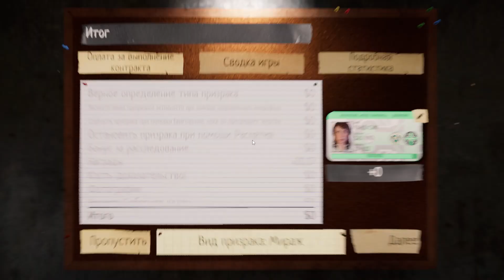ЧУДОМ ВЫЖИЛА ▶ ФАЗМОФОБИЯ || СОЛО Х10.12 👻 PHASMOPHOBIA ASCENSION 👻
Стримы ПО ФАЗМЕ проходят по вторникам и пятницам (иногда воскресенье)

Правила игры на стриме:
1.Поиграть может каждый вне зависимости от уровня. Каждая тройка играет по 2 катки.
3.Играем через дискорд, поэтому зайди на канал и в комнату ожидания
4.Жди, когда стример объявит новый набор в катку.
5.Получай удовольствие от игры)))

ЕСЛИ ЕСТЬ ЖЕЛАНИЕ КИНУТЬ В ЛИЦО СТРИМЕРУ ДЕНЕЖКУ:

▶Скримеры - 66р, 88р, 111р, 666р.
▶Заказ музыки - от 50р. ОБЯЗАТЕЛЬНО НАЖАТЬ "видеоролик" (прикрепить видео к сообщению) и вставить ссылку на видео из Ютуб.

Другие способы поддержки:
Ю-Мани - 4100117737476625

Многопользовательская компьютерная игра в жанре survival horror, разработанная и выпущенная британской студией Kinetic Games. Игра была выпущена в Steam для Windows в сентябре 2020 года в раннем доступе вместе с поддержкой VR. В
Phasmophobia игроки принимают на себя роли охотников за привидениями, исследующих тот или иной дом в поисках паранормальной активности; игра использует технологию распознавания речи, так что обитающее в доме привидение реагирует на речь игроков в голосовом чате.

Всем привет!
Добро пожаловать на мой канал Pandusik!
Стримы проходят ежедневно (ну практически) в 19.00 мск на Ютуб канале.
Меня зовут Женя.
Я очень люблю играть в видеоигры, но, если честно, не считаю себя геймером)))
Впрочем, вы всё увидите сами)

Оперативная память: 16ГБ
Процессор: Intel(R) Core(TM) i5-9400F
Видеокарта: GeForce® GTX 1660 Ti
Мышь: ОКЛИК 895G
Клавиатура: Redragon Kumara
Монитор: ViewSonic VA2419-sh
Микрофон: Fifine K651
Вебкамера: Thronmax 1080p